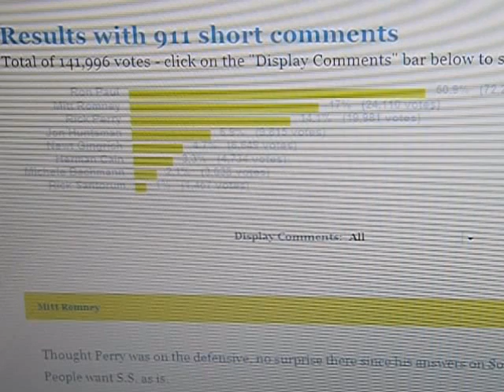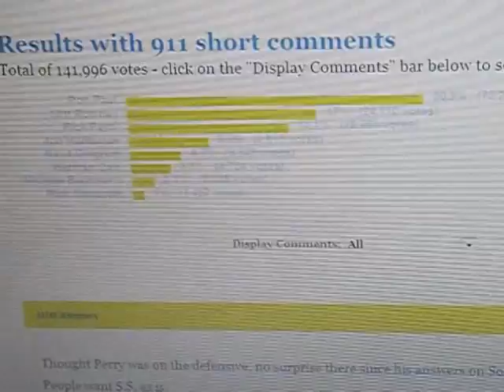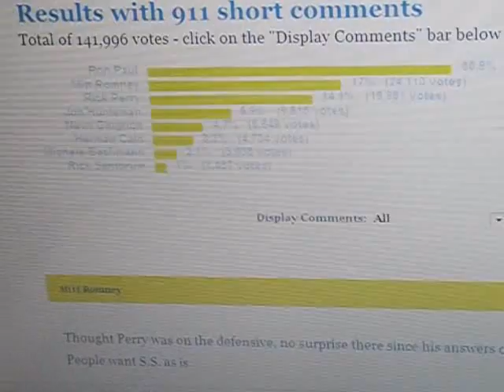msnbc sux RON PAUL WON DEBATE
MSNBC online poll Ron Paul wins debate